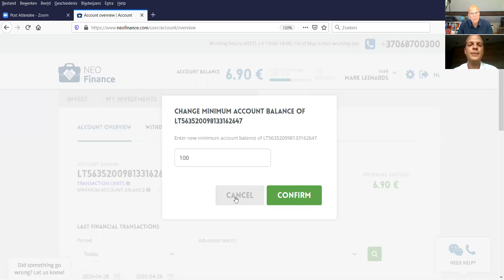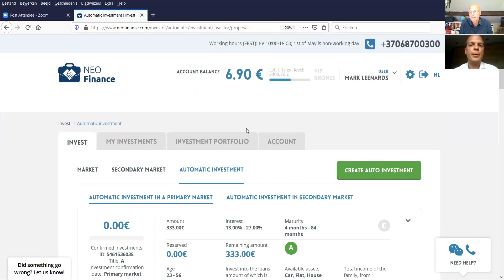Je wilt je geld vanuit Neo Finance terug naar je eigen rekening krijgen.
We leggen in deze video even uit hoe je geld beschikbaar kan krijgen om terug naar huis te sturen.